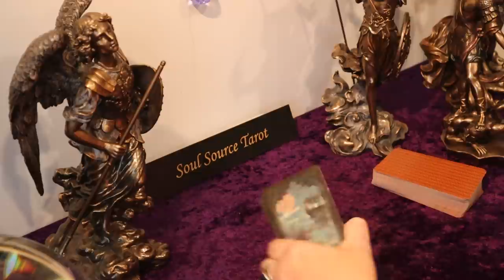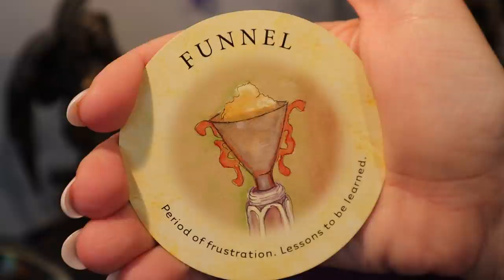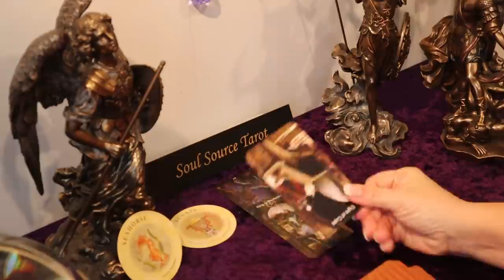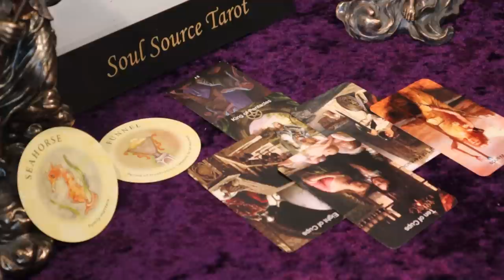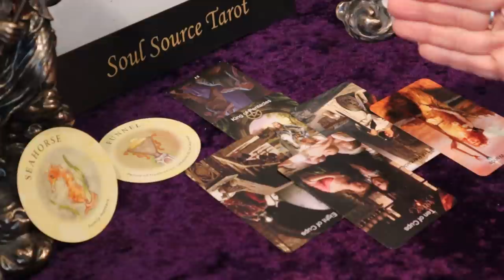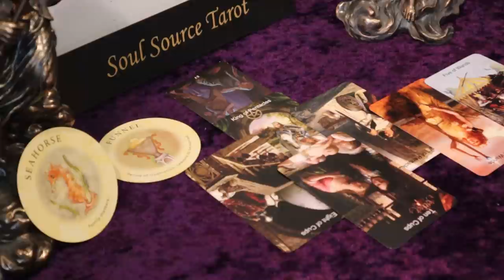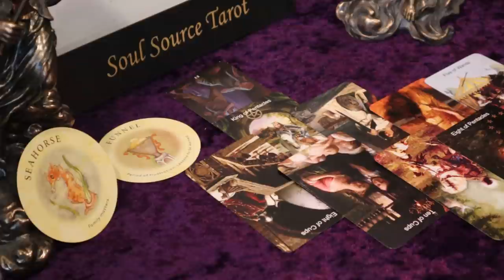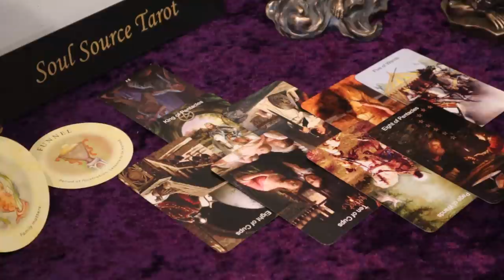Gemini | The Devil | January 18 - 24 Weekly Gemini Tarot Reading